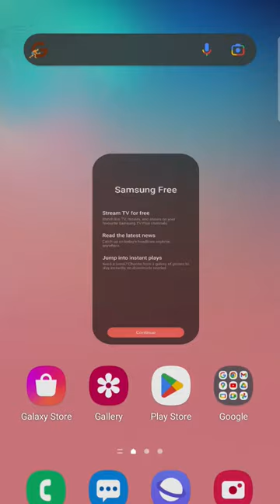Finally iPhone 13 Pro Max lehi Li